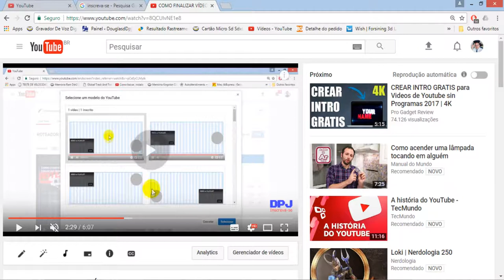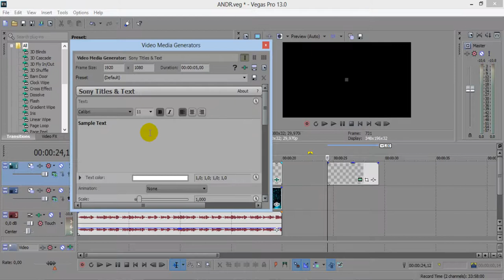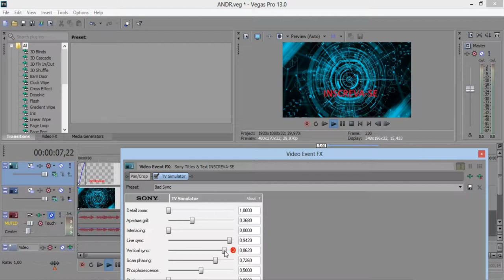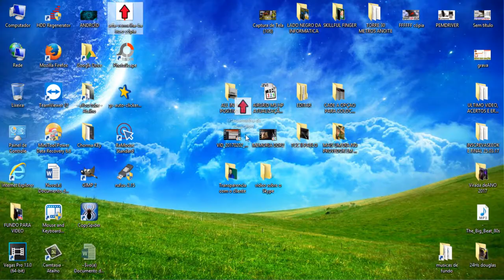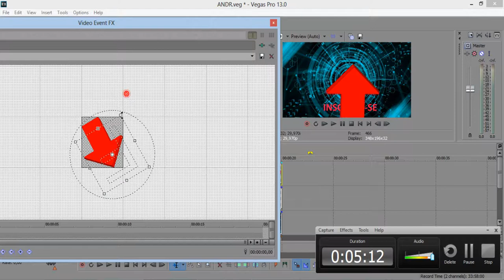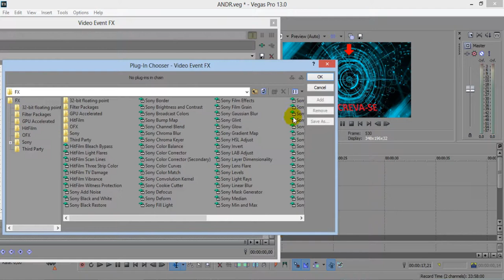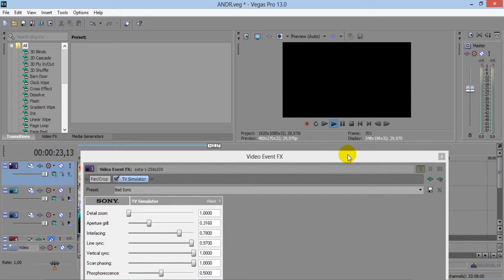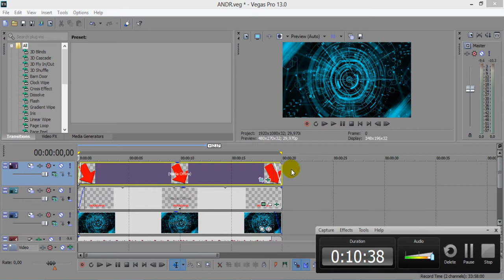COMO CRIAR FINAL DE VIDEOS NO SONY VEGAS PARA YOUTUBE